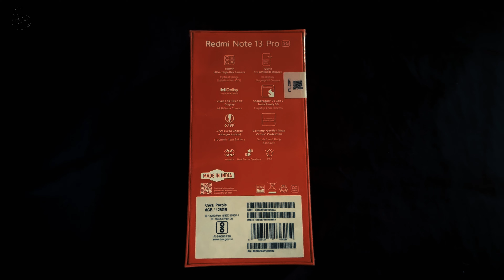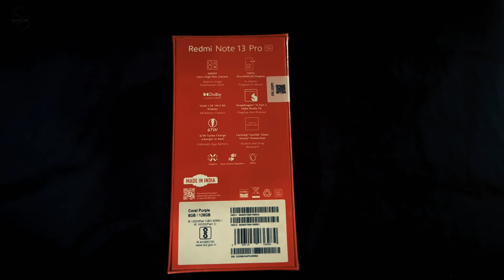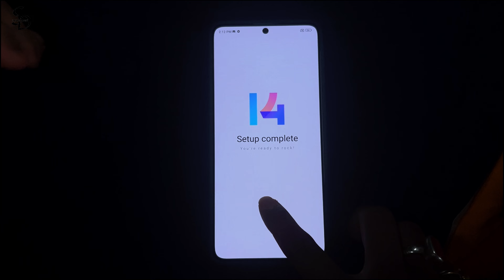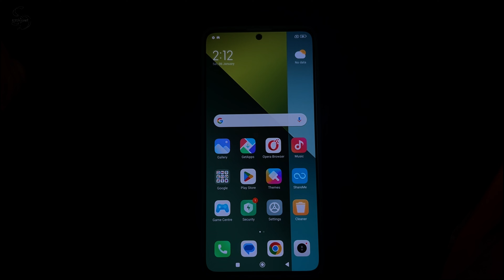Redmi Note 13 Pro – Make the Right Choice | Honest Review 2024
I'm  senjuti !

susen diary
𝐅𝐫𝐨𝐦 𝐊𝐫𝐢𝐬𝐡𝐧𝐚𝐧𝐚𝐠𝐚𝐫,𝐖𝐞𝐬𝐭 𝐁𝐞𝐧𝐠𝐚𝐥,𝐈𝐧𝐝𝐢𝐚